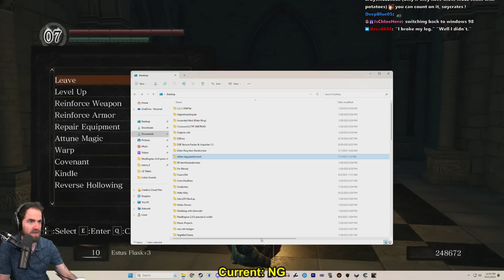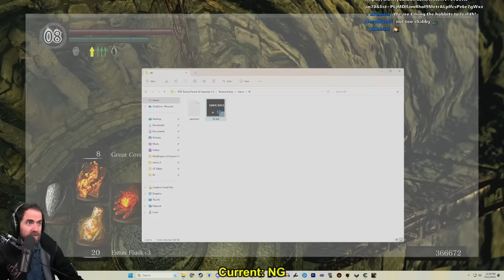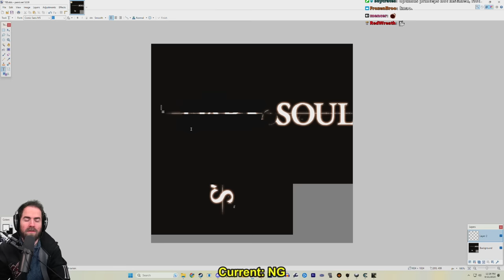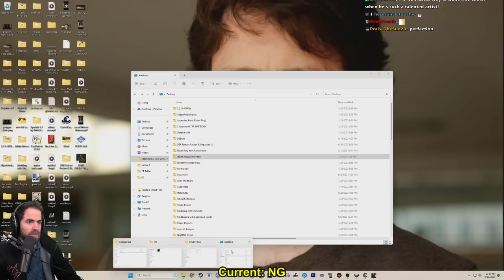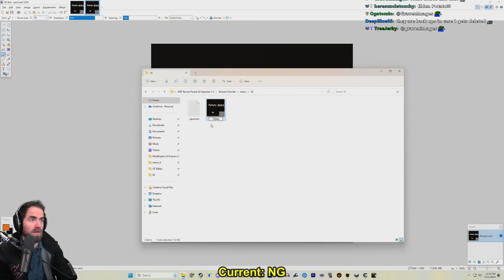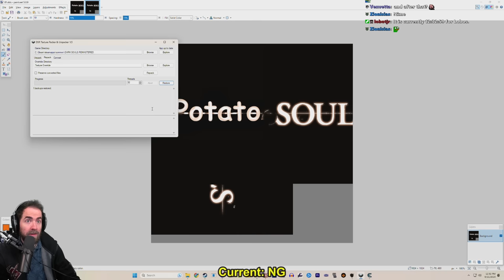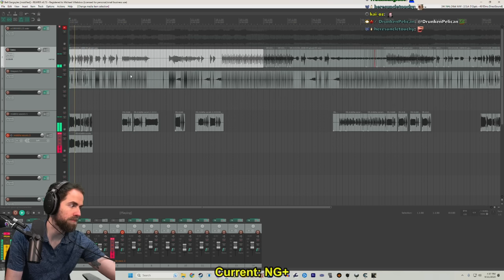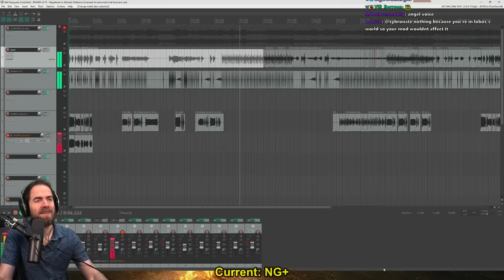Dark Souls Slow Run [2023] (Pt. 3)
Completing NG and getting into NG+!